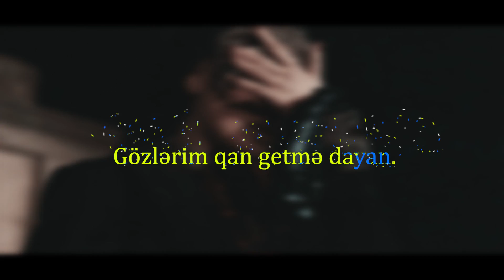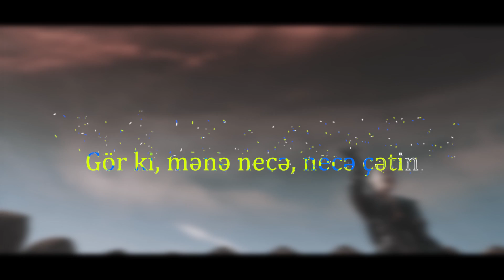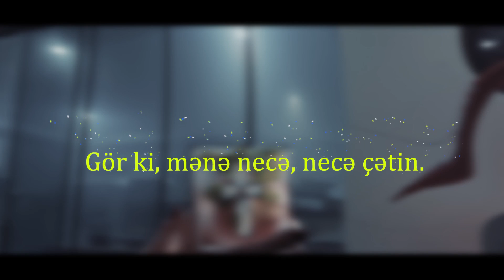Natavan Habibi-Çətin (KARAOKE)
Paylaşdıq ki, sən də ifa et. ÇətinOxudum haştaqı ilə instagram hesabında paylaş. İfan Natavan Həbibinin rəsmi instagram səhifəsində ) paylaşılacaq.